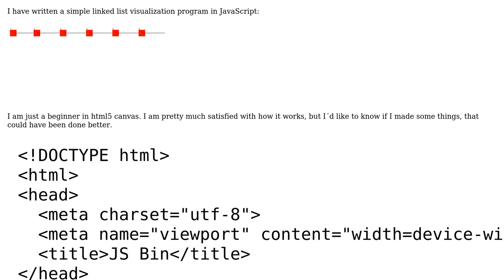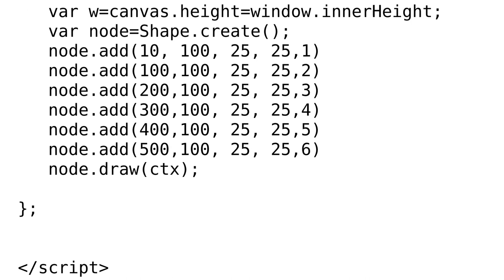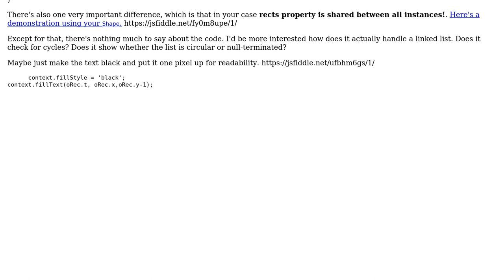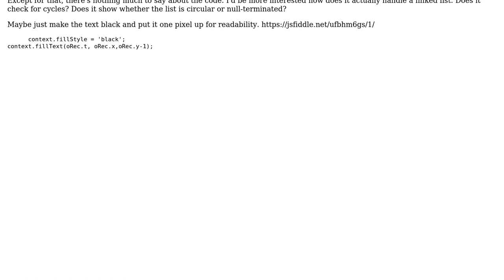Code Review: Linkedlist visualization using html5 canvas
With thanks & praise to God, and with thanks to the many people who have made this project possible! | Content (except music & images) licensed under CC BY-SA | Music | Images & others | With thanks to user Tomas Zato - Reinstate Monica user santosh singh user 200_success and the Stack Exchange Network Trademarks are property of their respective owners. You are responsible for your own actions.